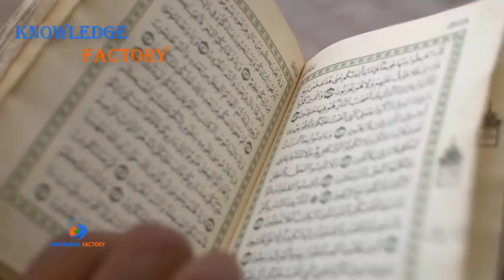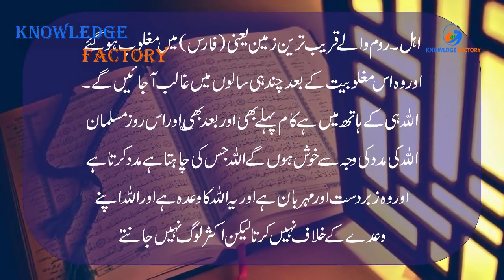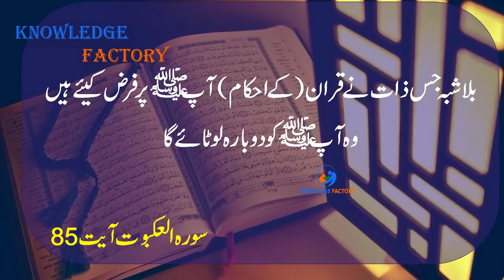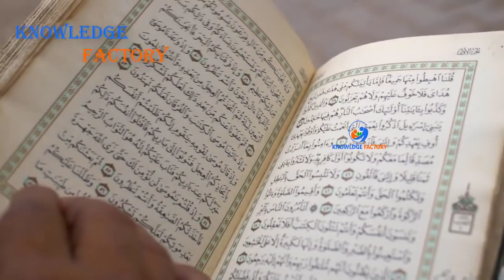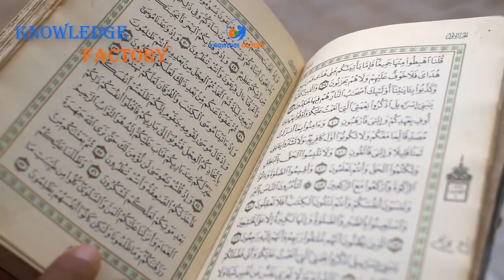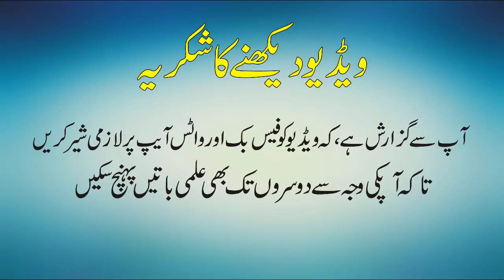Prediction of Quran About Rome Urdu Hindi Rise and Fall of Rome Empire